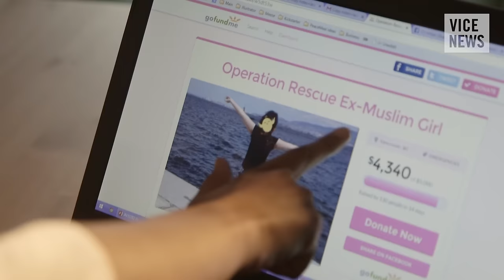Leaving Islam (Trailer)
Around the world, people who leave the faith of Islam face state persecution, imprisonment, torture, and even execution, as well as violence, death threats, and ostracization from their own communities.

Many ex-Muslims risk so-called honor killing, forced marriage, kidnap, and communal violence at the hands of their families for “bringing shame” on their community. In Western countries, ex-Muslims are often thrown out of the family and face isolation and exclusion.

VICE News has gained access to an underground network in London who help rescue ex-Muslims. We follow the network as it helps a young atheist escape Saudi Arabia and Turkey, and provides support and shelter for young British people on the run from their families and communities.

Read "Killing for Honor: How Reputation Became Life and Death Currency in Pakistan"